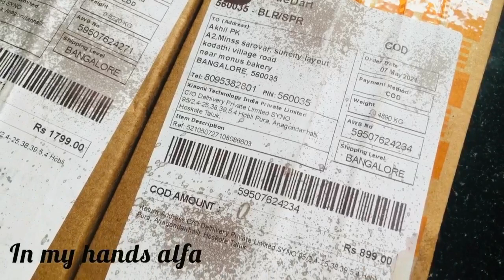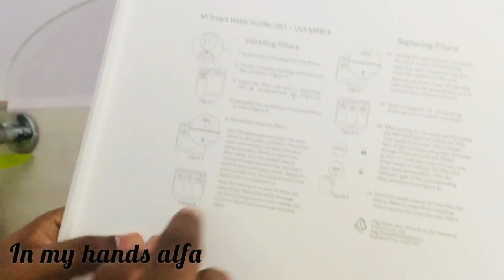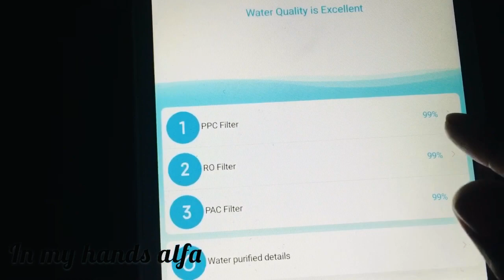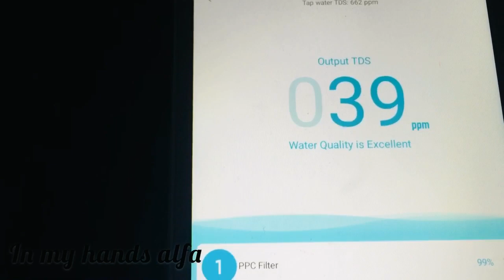Mi smart water purifier review in malayalam .One year usage honest review 💯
What is purifier
What is TDS
Review of mi smart water purifier
How to change the filter

If you like my video please do support that will help me a lot .

In my hands ALFA